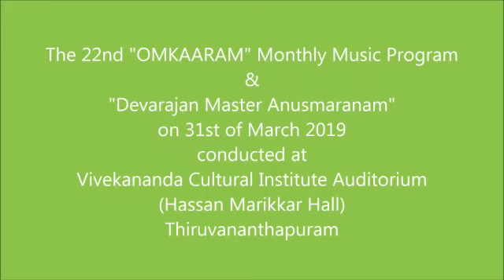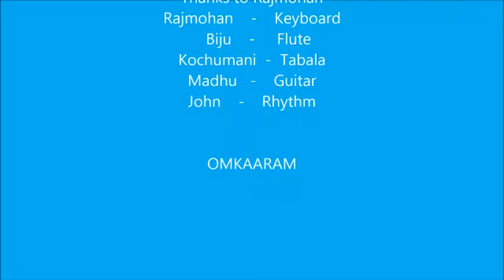Gopakumar.C.Member of Omkaram Music Group rendering a Devarajan song, കാറ്റടിച്ചുകൊടും കാറ്റടിച്ചു.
Video from rosechandran rs